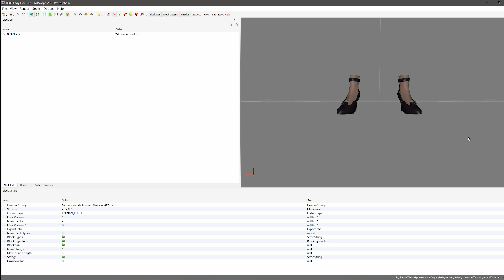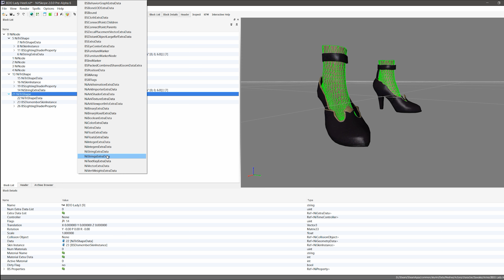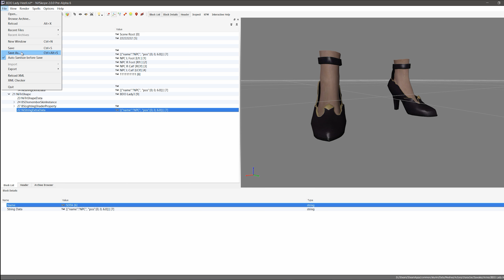Mini Tutorial: Integrate the High Heel Effect into the NIF file